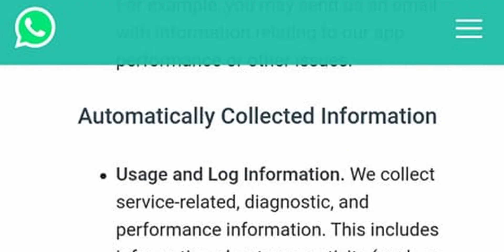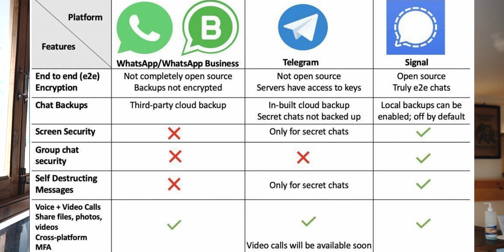Uninstall Whatsapp Right Now!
Doston samay aa gaya hai ki Whatsapp ko bye bye kaha jaaye, aur aage badha jaaye!
Kuch aur use kijiye aur aaj hi iss nayi tech kraanti ka bhaag baniye! :D

VIDEO GEAR I USE:
OnePlus Nord for close up shots

Aap dekh rahe the  ek mast tech video Inspire2Hindi par!